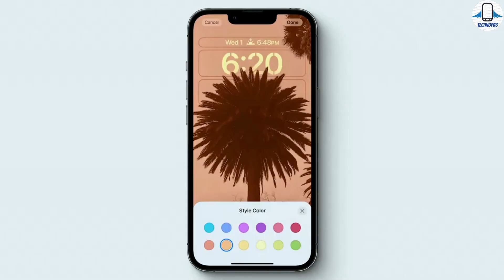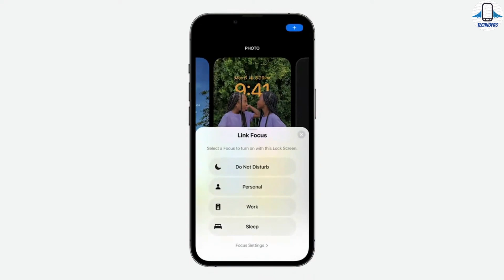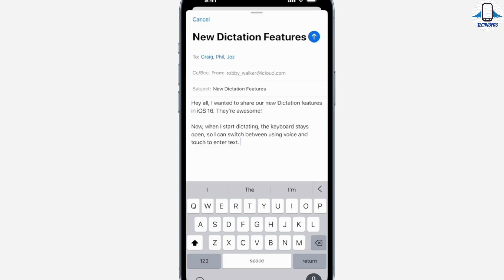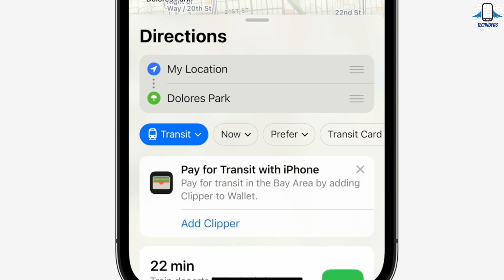5 dakikada iOS 16 İnceleme ve iOS 16 Alacak Cihazlar !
iOS 16 Tanıtıldı ve iOS 16 özellikleri neler ? iOS 16 incelemesi ve hangi telefonlar iOS 16 güncellemesini alacak.Bu videoda iOS 16 'yı inceledik ve iOS 16 tüm özellikleri ve iPhone 7 iPhone 8 gibi modeller iOS 16 'yı alacak mı bu sorulara yanıt aradık.iOS 16 ne zaman çıkacak iOS 16 yüklemeye değer mi gelin detaylıca iOS 16 'yı inceleyelim.Apple’ın WWDC22 etkinliğinde iOS 16’yı bizlere duyurdu. iPhone’ların işletim sistemi iOS’un en son sürümü olan iOS 16 kilit ekranı başta olmak üzere iPhone’lara pek çok kişiselleştirilebilir özellik getirecek. Bu videoda iOS 16 ile gelecek özelliklere yakından bakıp genel olarak iOS 16 güncellemesini değerlendiriyoruz.

00:00 Giriş ve Önemli Hatırlatma
00:18 iOS 16 İnceleme
04:04 iOS 16 Alacak telefonlar
04:44 iPhone 6s ve iPhone 7 Neden iOS 16 Almıyor ?
04:50 iPadOS 16 Alacak iPad'ler
05:27 Sizce iOS 16 Olmuş mu ?